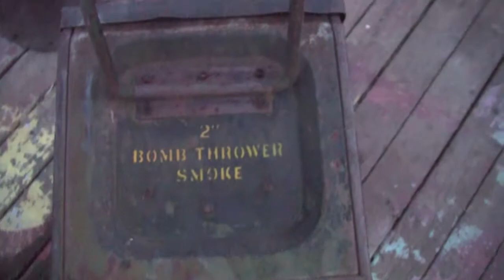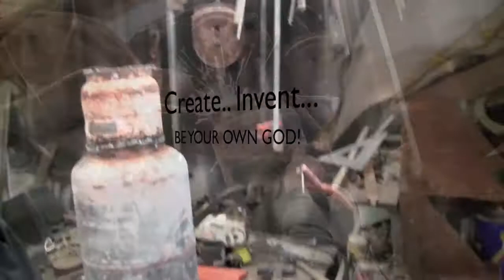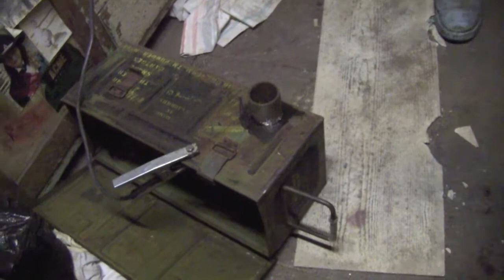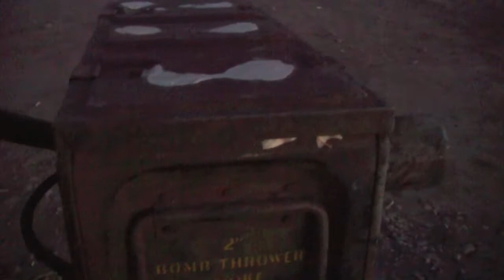How to build a wood gasification unit.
It takes a little bit more than a second to create a gasifier.